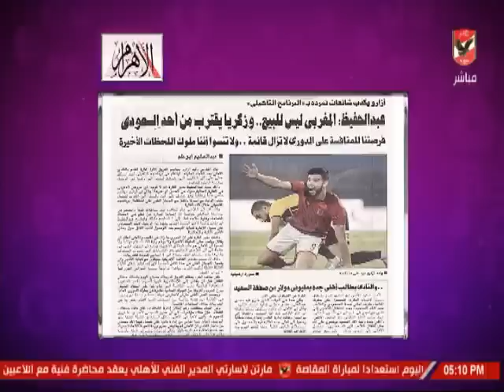شيما صابر : وليد ازارو ليس للبيع و مؤمن زكريا يقترب من الانتقال لنادى أحد السعودى